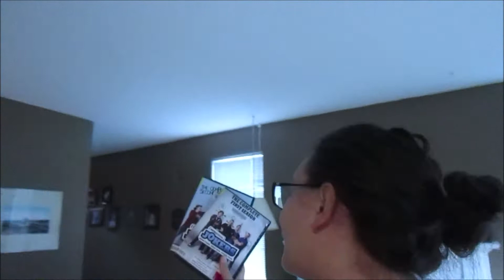Favorite icecream 6.10.18 day1810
YOUNOW: similarsimib

*The cameras we use :Canon powershot Elph150 IS
Our old Cameras: flip ultra and flip ,samsung st150f*